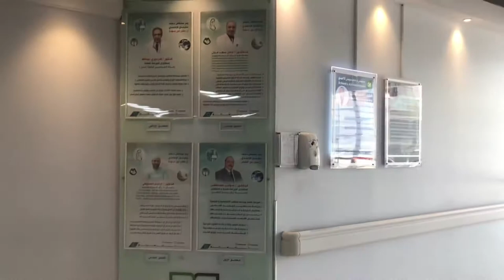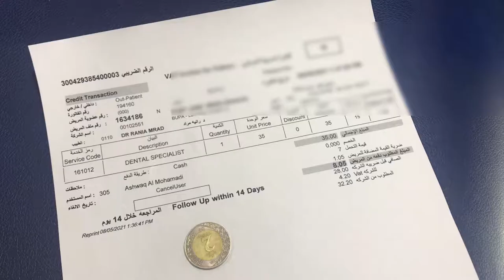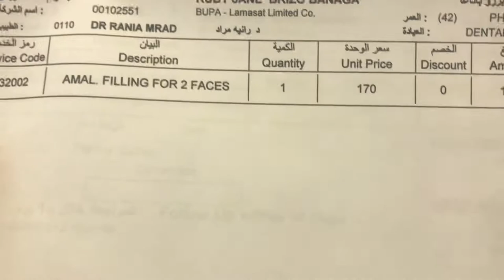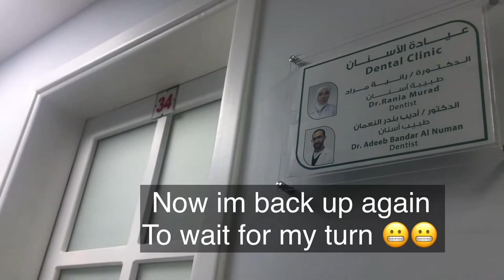How to use Bupa Health Card for the first time || Dental Cleaning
Using health card BUPA for the the first time for dental cleaning. I usually use my BUPA when acquiring new eye glasses . So must follow these steps before actually getting my teeth clean ☺️